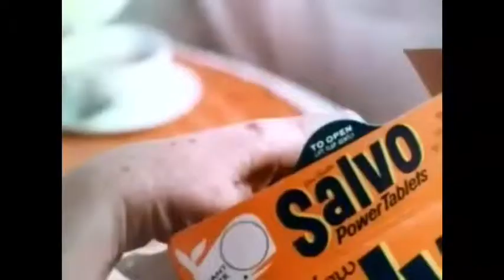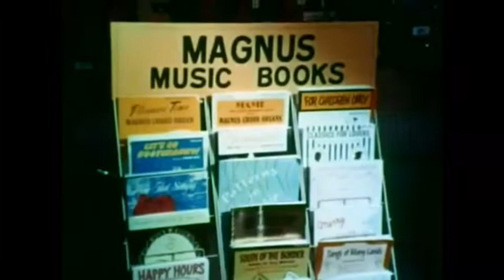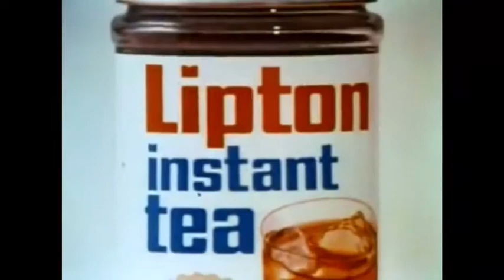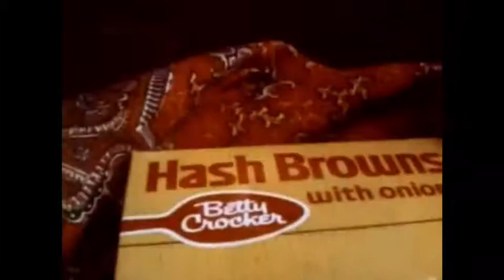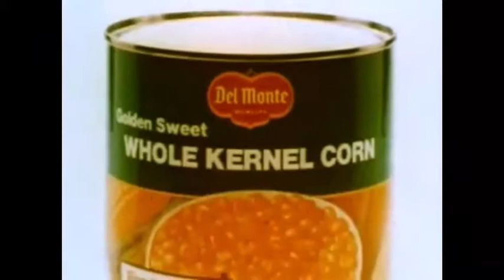Vintage Commercials (Early 70's Edition)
These are some commercials that aired on ABC in the early 1970's. Enjoy!